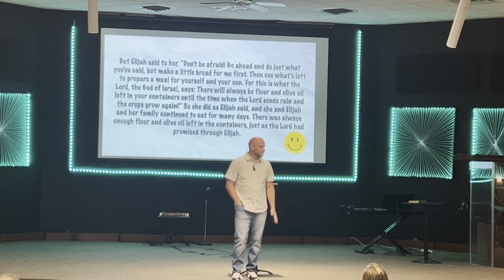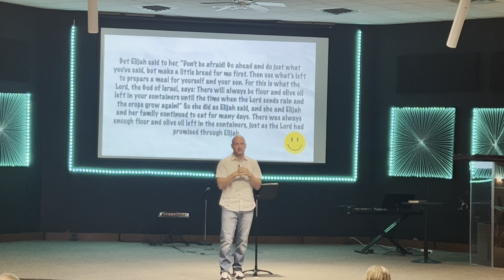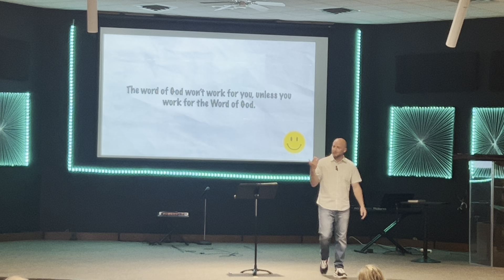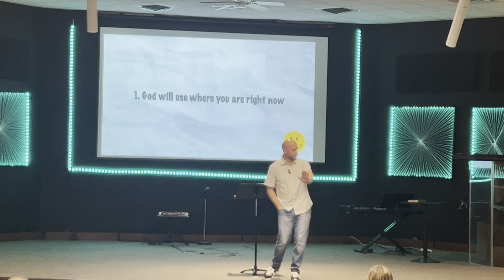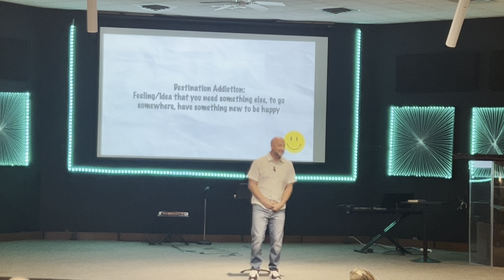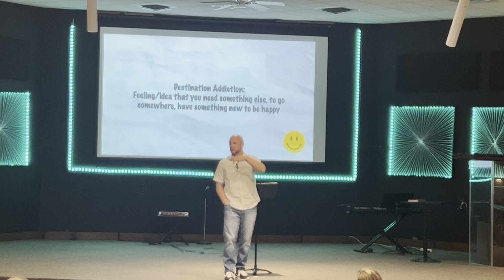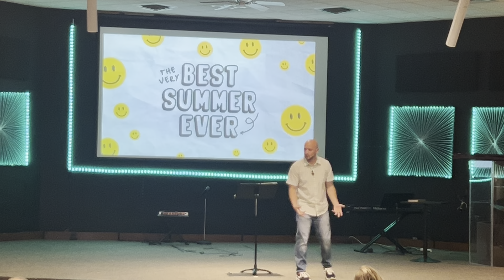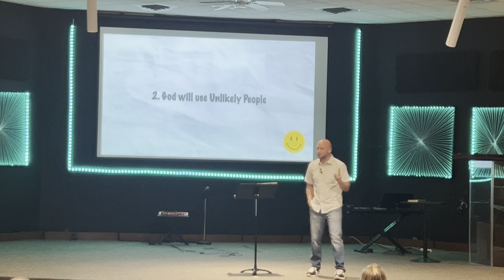Best Summer Ever: The 2 I's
I truly believe that we all have all the Instructions and Ingredients we need to live a truly blessed life.

The issue we all have is we struggle to live out the Instructions and Use the Ingredients that God has given us.

Come here how a lady who was in a world of hurt and in the most improbably situation you can imagine and how God can use the most improbable situations to do the miraculous!